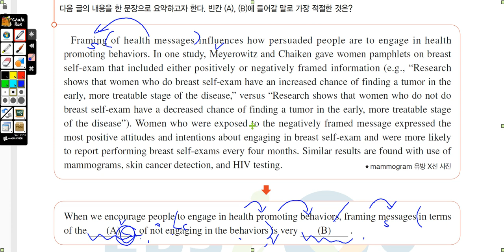수특 영독 11강 3번 요약문